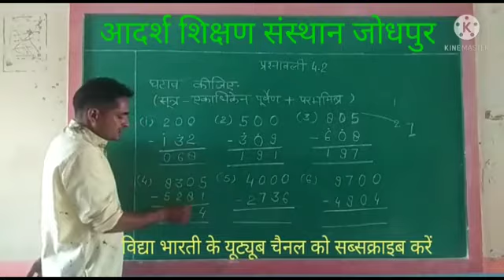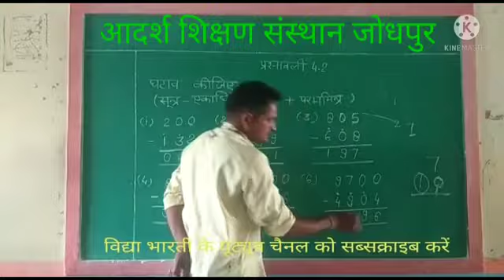कक्षा पंचमी, विषय वैदिक गणित। कालांश 19, अध्याय 4, प्रश्नावली 4.2, घटाव कीजिए।